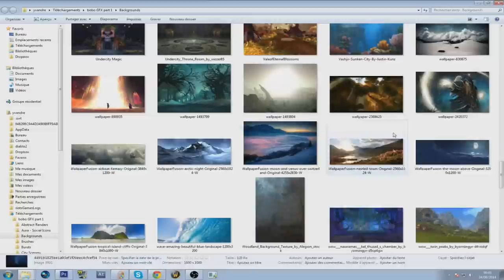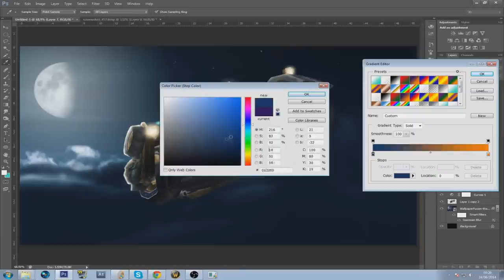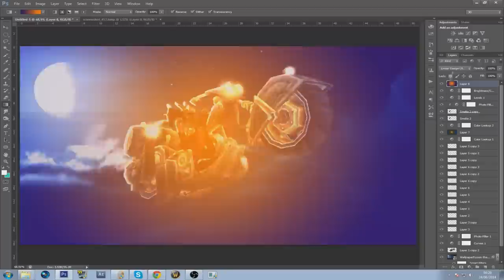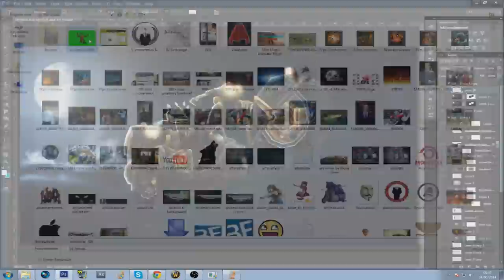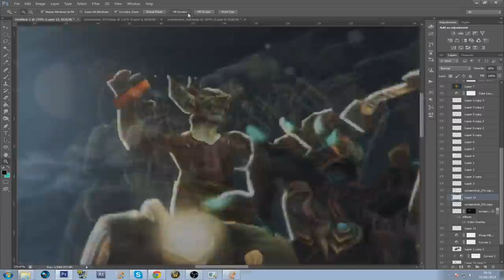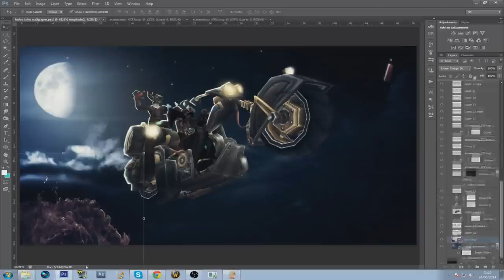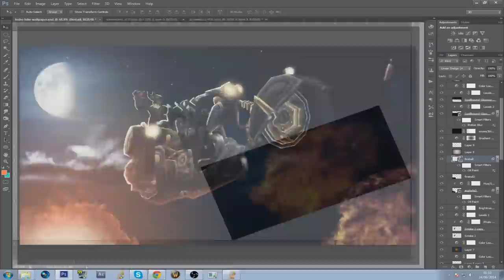[HD] Chopper background speedart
Sup guys! Here's a background I made this morning. It's just a random one I mean I didnt do it for anyone and I even used my character in it but it was really just to try a new style and I think it turned out pretty good so here's the speedart.

ps: If you want to see more of me, make sure to check out my facebook fanpage. I upload all of my most recent work on it and I answear questions about graphic design as well so feel free to go check it out and ask me all of your questions.

► The White Panda - -Let's Go On A World Tour- (Wale -- Carousel -- Sound Remedy)

► The White Panda - Push With Me (No Doubt -- Tritonal -- Seven Lions)